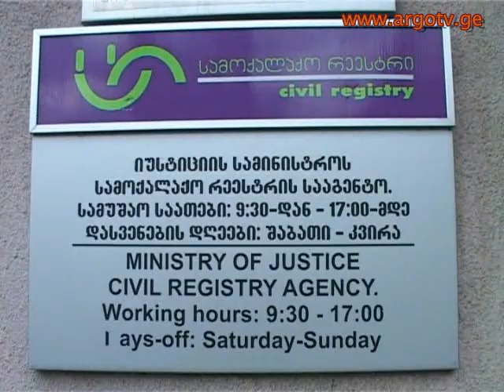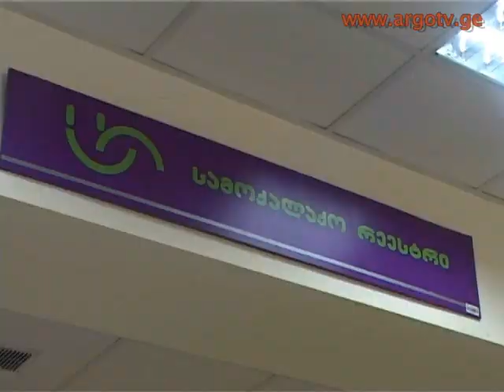speqtri 19 02 2014